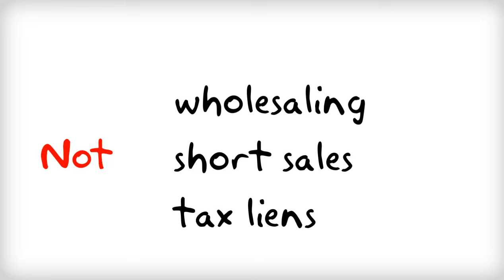Realestate business marketing